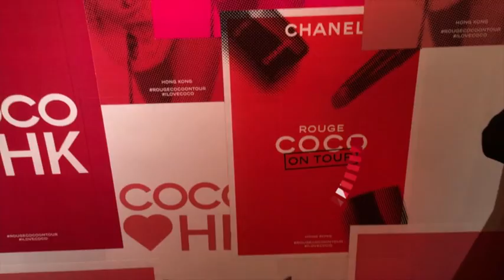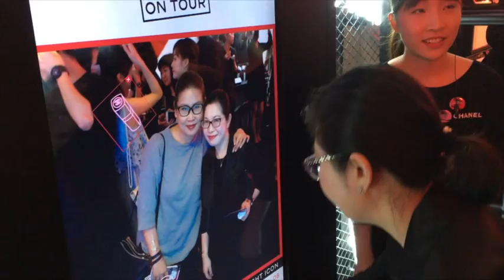黑咪Vlog | Chanel Rouge Coco On Tour [遇上容祖兒]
Chanel Rouge Coco On Tour Event Details